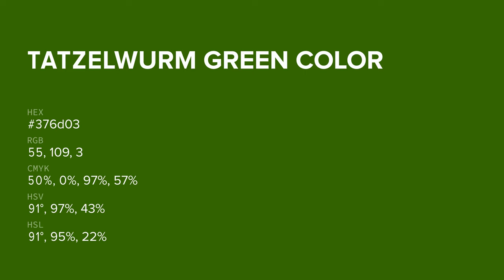Tatzelwurm Green color 376d03 hex color - Green color - Warm color 376d03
What color is Tatzelwurm Green ? 376d03 hex color - Green color - Warm color 376d03

Hex 376d03 Color Code is also known as Tatzelwurm Green color.